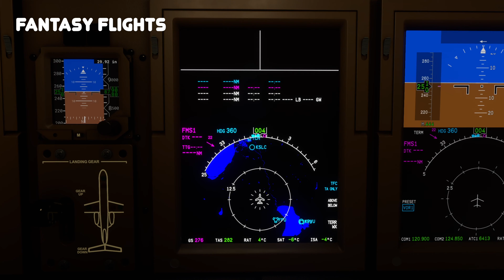Fantasy Flight: Landing at Salt Lake City (SLC), Utah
This video finds us on approach to Salt Lake City in our private jet (Citation).  We're headed North, coming from Grand Canyon West.  As we descend we'll see beautiful mountain and sunset views, before we break through the clouds and land at Salt Lake City International airport (SLC).